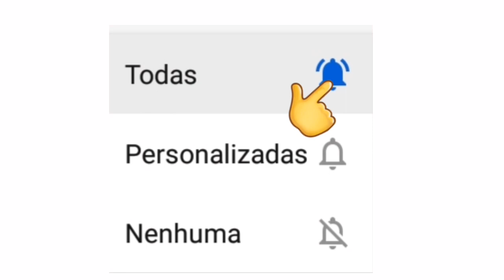LIVES DE HOJE SÁBADO 17/10 - LIVES AO VIVO AGORA | LIVE AO VIVO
Lives de Hoje Sábado 17/10 - lives ao vivo Agora | Gusttavo Lima live ao vivo

Lives de Hoje Sábado 17 de Outubro Lives Ao vivo Agora | Marília Mendonça live ao vivo

Lives de Hoje Lives da Semana

Veja todas as live de Hoje!

✔ Live Gabriella Oliver

Essas são as live de Hoje Sábado 17/10/2020

Gusttavo Lima e Jonas esticado live ao vivo

Roupa nova live ao vivo

Arreio de Ouro live ao vivo

Todas as live de Hoje Sábado 17/10

Acha faltou Alguma live?

Live Outubro Rosa Live ao vivo
live radio fm Live ao vivo ao vivo
live Outubro rosa

Eduardo Costa live ao vivo